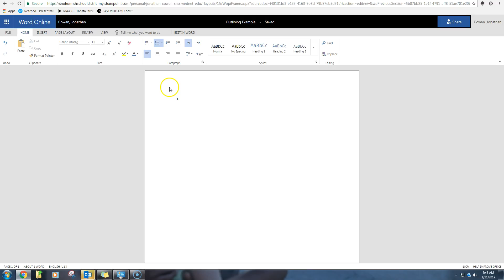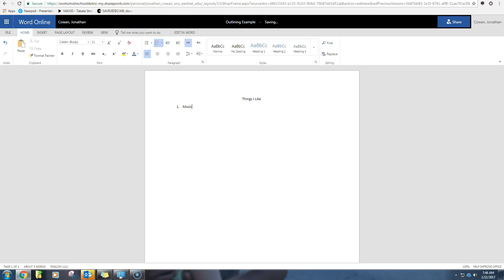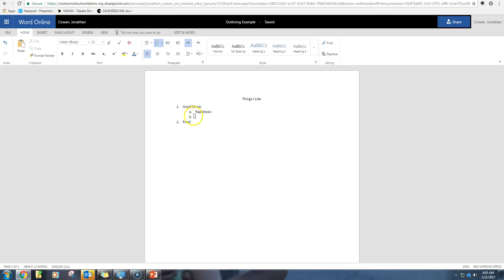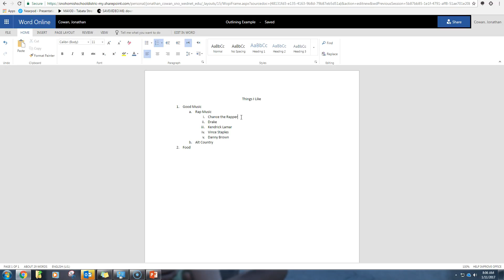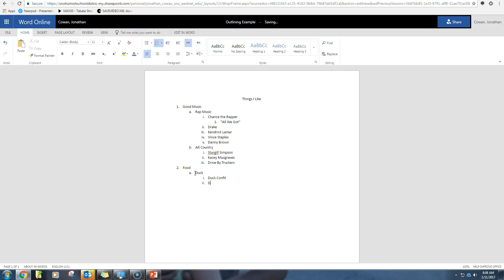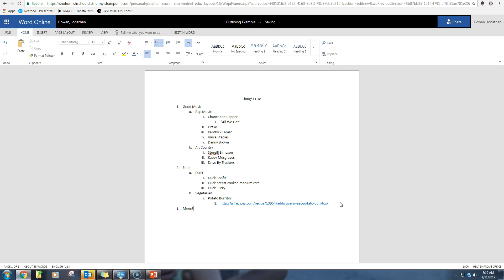How to Outline on Microsoft Word Online and Most Other Word Processors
A tutorial video I made for my blended learning class showing how to organize ideas in outline format using a word processor.